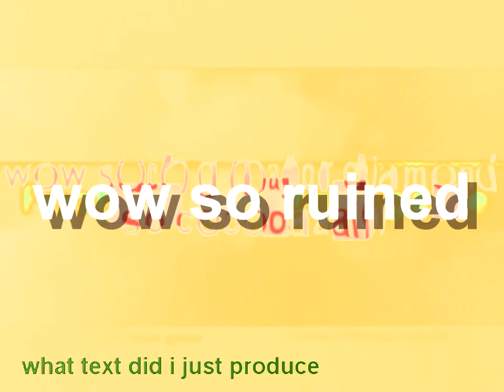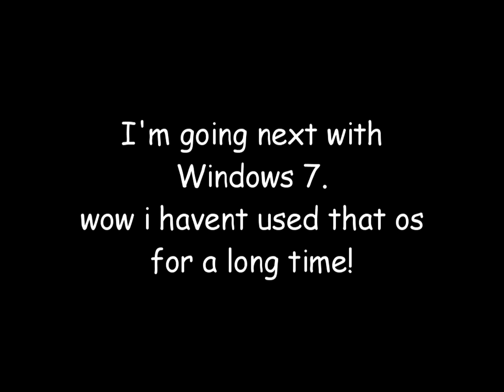Globox shattered from being too high-pitched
Round 7/10 in Windows 8.1 vs Windows 7 YTP Tennis